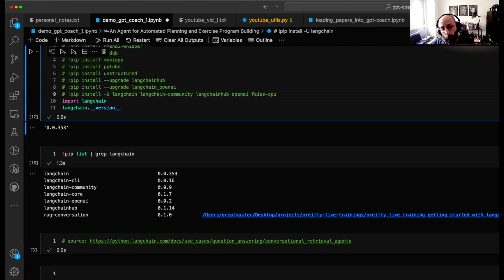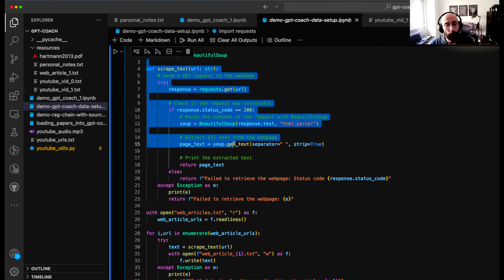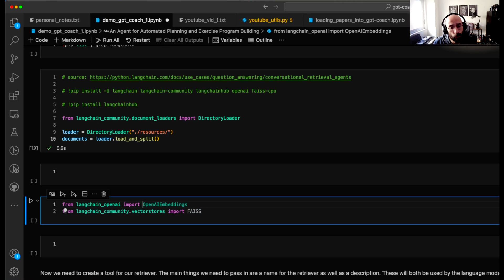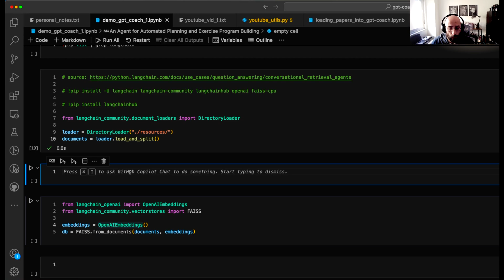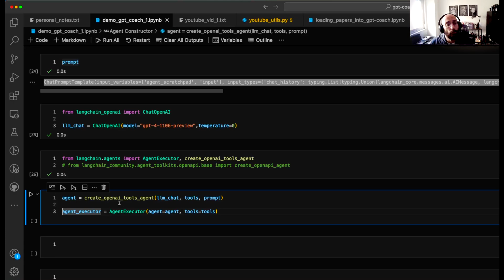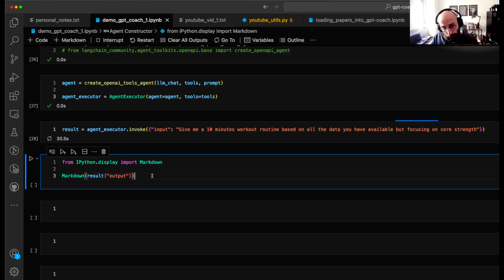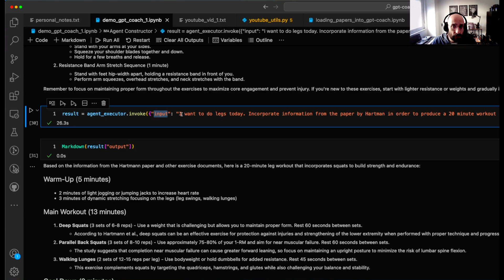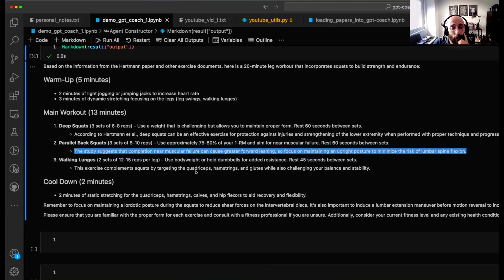Building LLM Agents That Generate Tailored Workout Routines with LangChain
In today's tutorial, we dive deep into the world of automated planning for your workout routines using advanced AI agents. Whether you're short on time, need specific workout plans, or just want to incorporate cutting-edge technology into your fitness regime, this video has got you covered. Join us as we explore how to leverage large language models and LinkChain to personalize your exercise routine.

📚 Chapters:
00:00 - Introduction to Automated Workout Planning with Agents
01:01 - Setting Up LangChain and Preparing the Environment
02:00 - Loading and Organising Exercise Data
03:00 - Explanation of Data Types in the Resources Folder
04:01 - Detailed Overview of Data Setup
05:30 - Creating Document Embeddings and Vector Store
06:02 - Transforming Vector Database into a Retriever Tool
07:03 - Setting Up OpenAI Model and Agent Constructor
08:00 - Importing Agent Executor and Creating an Agent
09:02 - Executing the Agent with a Workout Request
10:01 - Testing Different Workout Scenarios
11:04 - Integrating Specific Paper Information into a Workout Routine
12:01 - Analysing the Agent's Response and Its Relevance
13:05 - Verifying Information from the Paper in the Workout Routine
14:01 - Conclusion and Closing Remarks